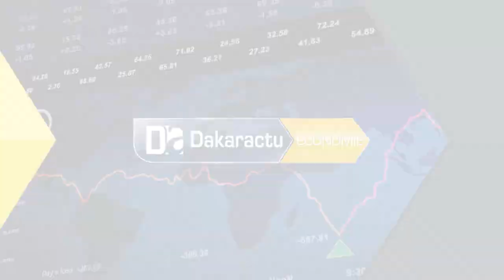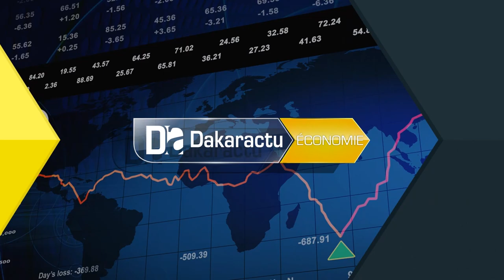Gestion de l'AIBD et Entrée de Tosyali dans le fer de la Falémé: Macky Sall satisfait